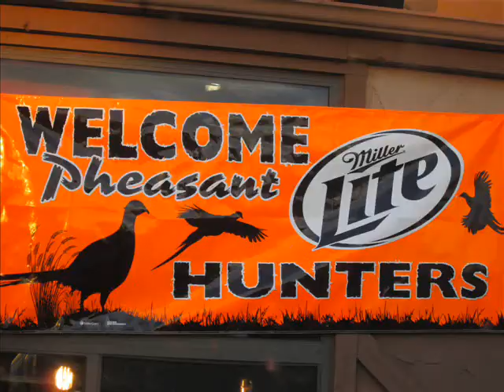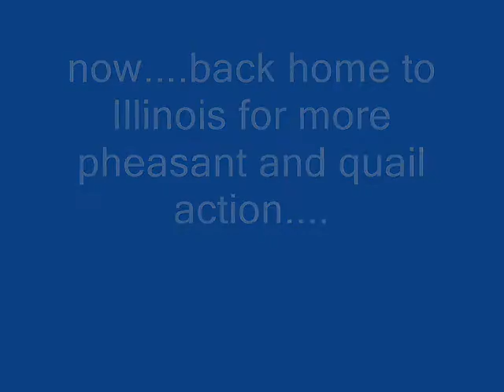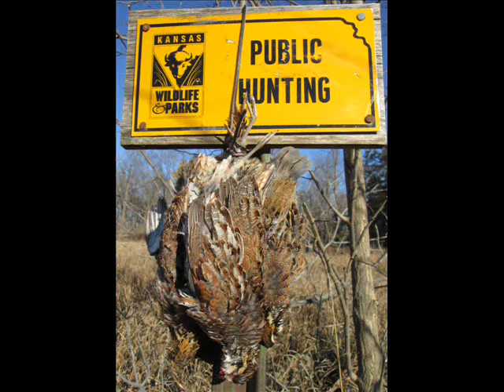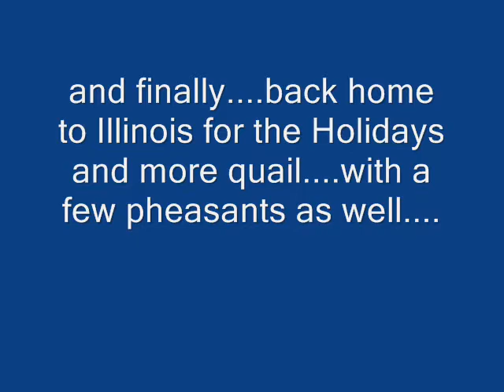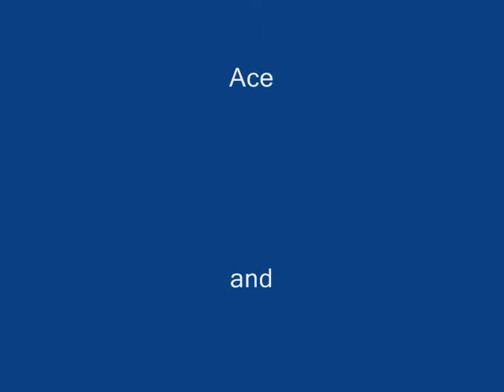hunting2014 15 0002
a photographic journey through the 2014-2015 Hunting Season with me and my 2 German Wirehaired Pointers.